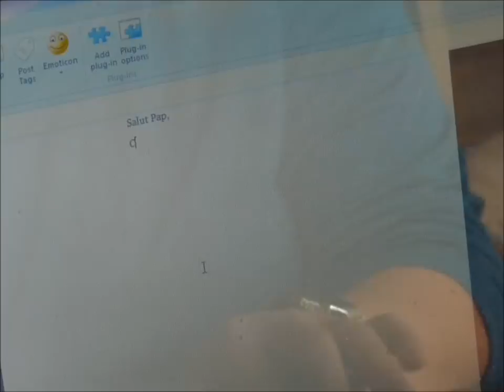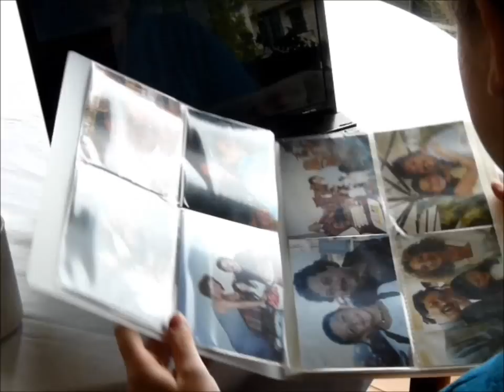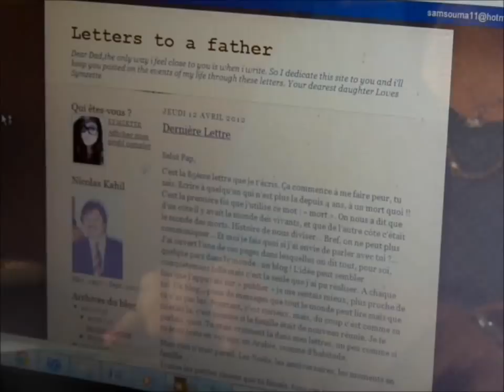85ème Lettre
Projet d'audiovisuel pour le BAC.